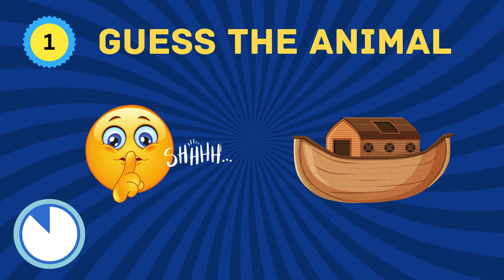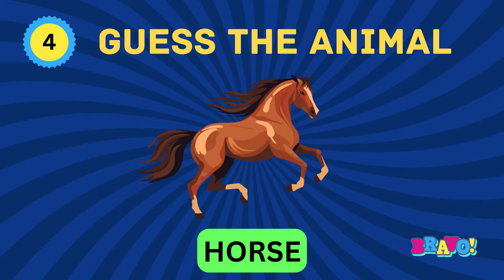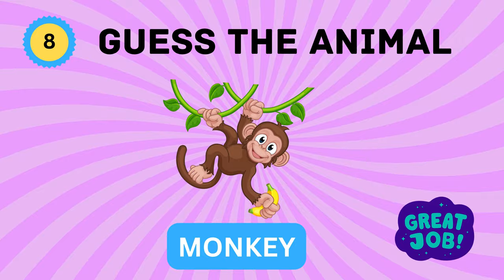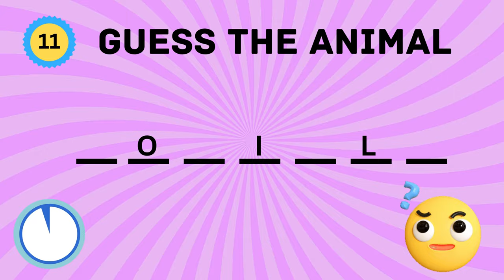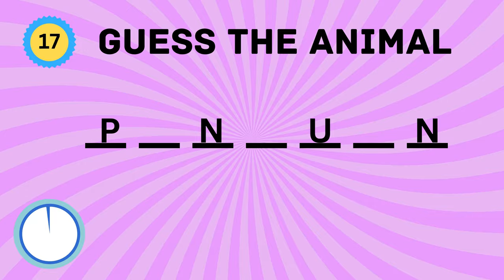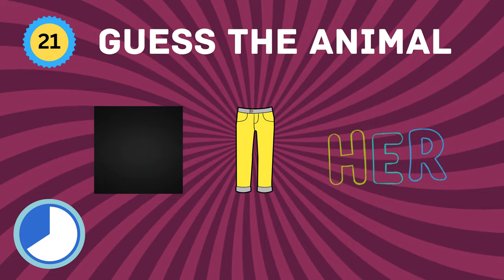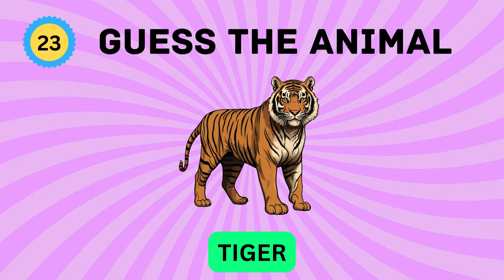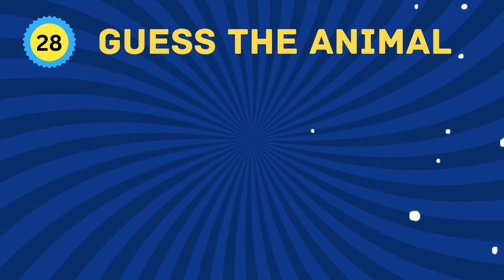Guess the Animal! 🦁🐶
Guess 28 Animals | Can You Guess these Animals?| animal quiz answers

Hi Quizzers.
🦁🐘🦓 Are you ready for this quiz which is Guess the Animal by Emoji?
There will be a great fun in this interesting video. Join us in this thrilling "Guess the Animal by Emoji" challenge! From the savannah to the rainforest, these emojis hold the key to the animal kingdom's secrets.
Can you achieve a perfect score and become the Emoji Animal Master? Share your results in the comments below and challenge your friends to beat your score! 🥇👥

guess the animal for kids

emoji riddles
guess the animal by emojis